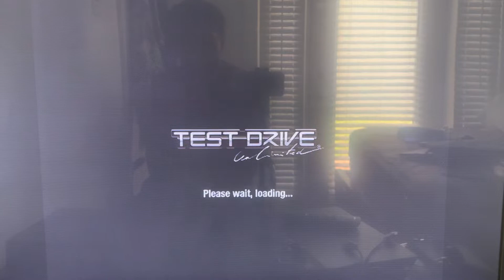Test Drive Unlimited Career Mode Walkthrough Pt 11(PS2 HD Gameplay)